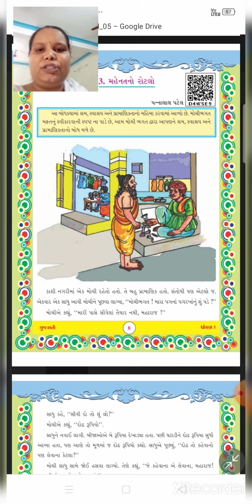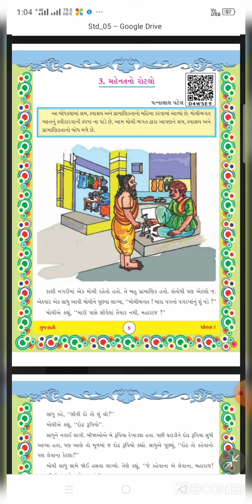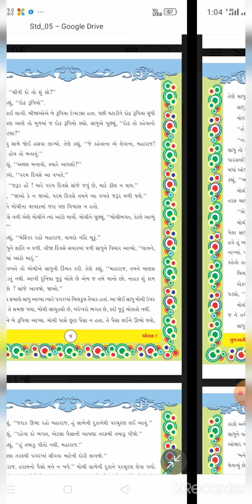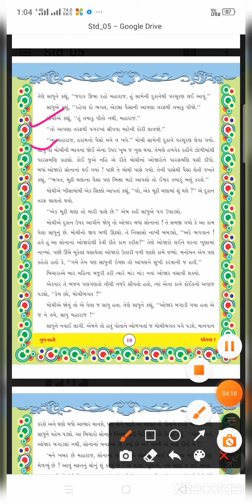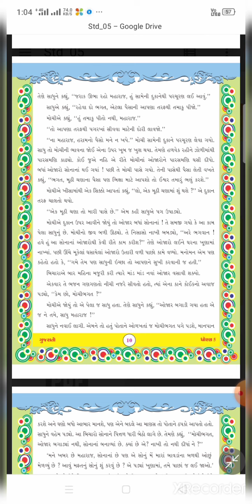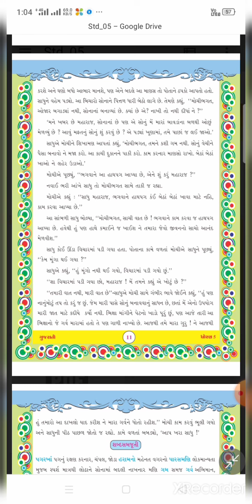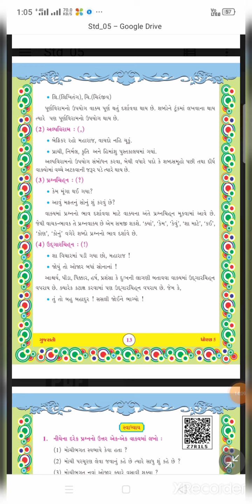Std 5 Gujarati ch 3 part 2